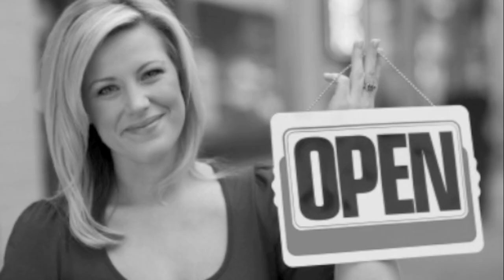Virtual Assistant & Virtual Office Services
- Capitol Virtual Assistants, all our VA's are US based, specializing in Web design, maintenance, bookkeeping, customer service, answering service and much more. Find a Personal Assistant, Hire a Virtual assistant, Find Quality Virtual Assistant Services in the United States,Virtual Assistant Directory,Virtual Offices, Executive Offices, Shared Offices, Serviced,Find a Virtual Office,VirtualStaffFinder,VOT: Virtual Office Temps Administrative Services & Virtual . What is a virtual Assistant

MD, DC, VA, MA, CA, TX, CO, WA, OR, AL, NC, LA, NY, NJ, DE, IL, WI, AZ, MI